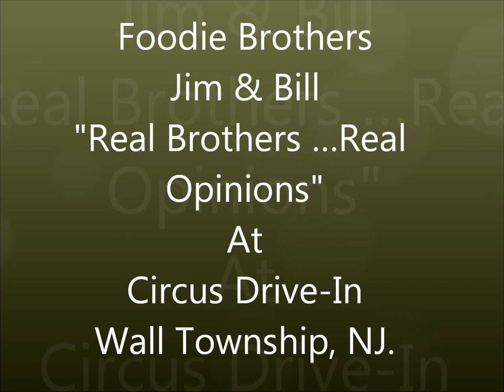Circus Drive-In, Wall Township,NJ review by The Foodie Brothers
Foodie Brothers review the Circus Drive In in Wall Township, NJ to try their famous soft shell crab sandwich. This place has been a landmark since 1954